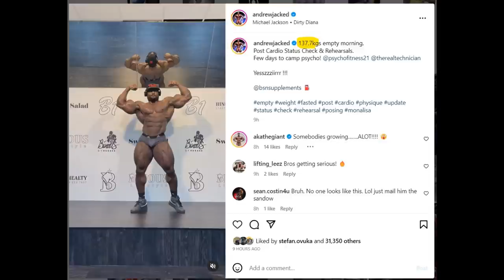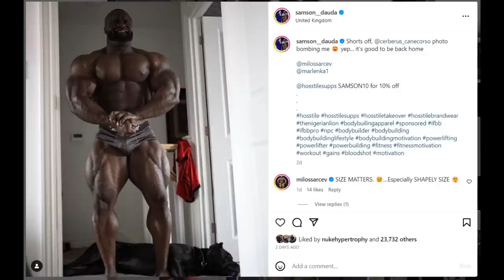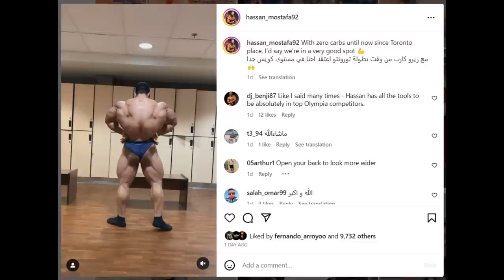Samson Dauda LOOKS HUGE!! + Andrew Jacked is 304lbs! + Hassan Mostafa Zero Carbs for 2 Weeks!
TIMESTAMPS
00:00 - Intro
00:16 - Andrew Jacked is 304 lbs
05:10 - Hunter Labrada's Back
06:37 - Samson Dauda LOOKS HUGE
10:39 - Hassan Mostafa Zero Carbs for 2 Weeks